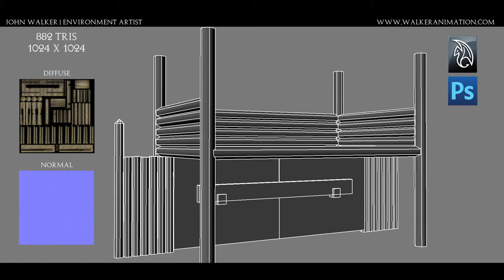John Walker - Environment Artist Demo Reel 2014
All work by me with the exclusion of the following:

Trees: Unity prefab
Skybox: Unity prefab
Fire: Modified Unity prefab

The models were created with Autodesk Maya and imported into Unity.

All texture work created in Adobe Photoshop.

Music - The Celts performed by the Taliesin Orchestra